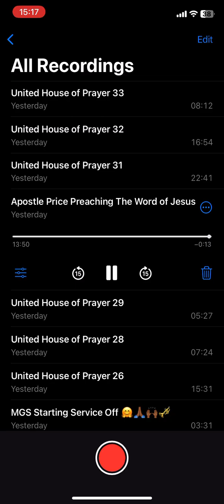Apostle R Price Preaching UHOP #2